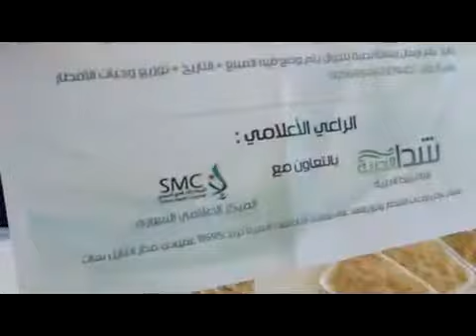4 8 أوغاريت ريف دمشق تجهيز أكثر من 300 وجبة ليوم 25 رمضان تجمع السلام السوري منطقة القلمون جـ2